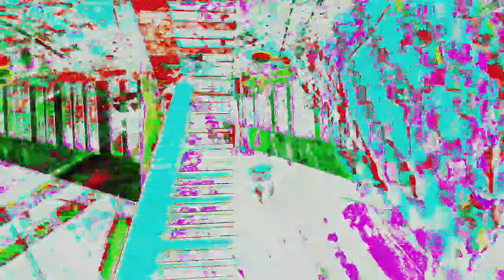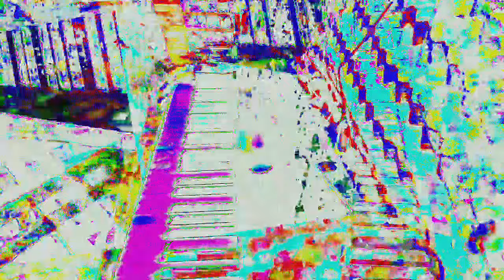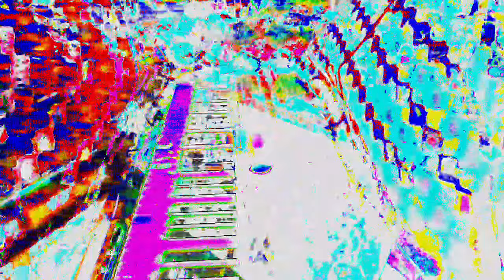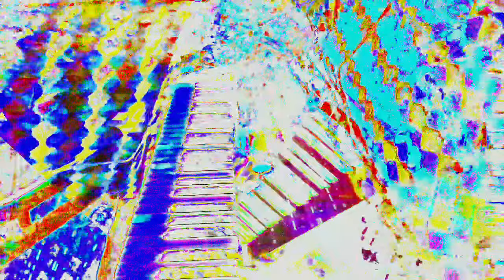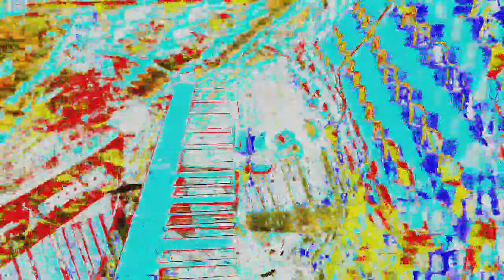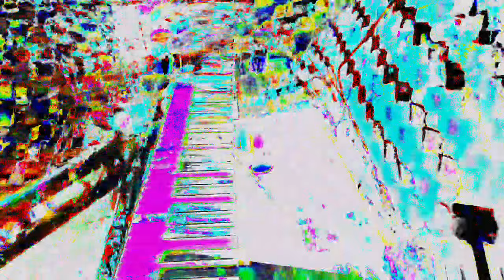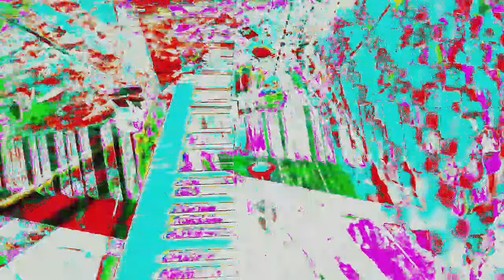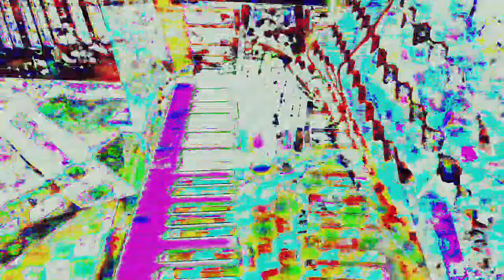Movie 24 06 13 11h17m31s